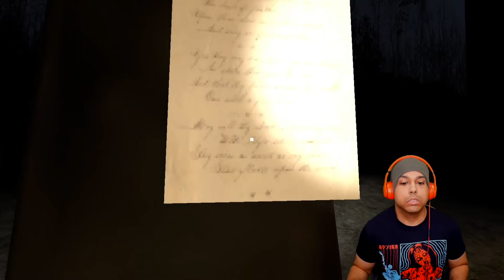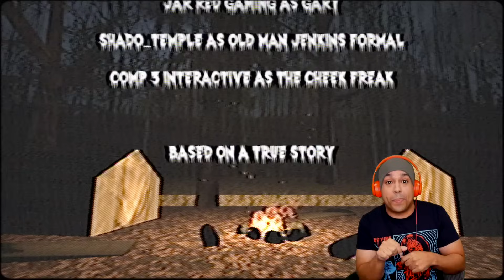THIS KILLER WANTS MY CHEEK MEAT!! [THE BOOTY CREEK CHEEK FREAK]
the booty creek cheek freak